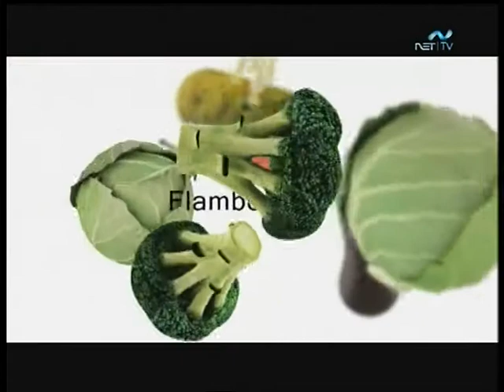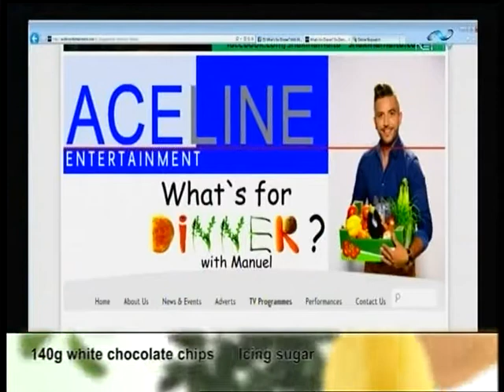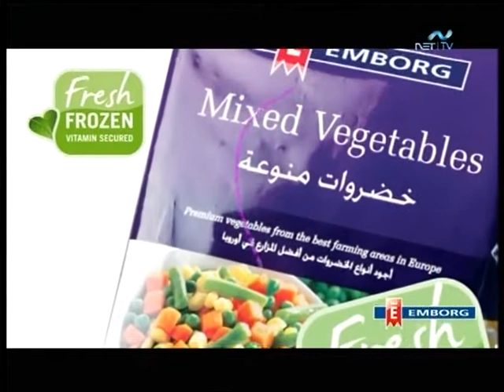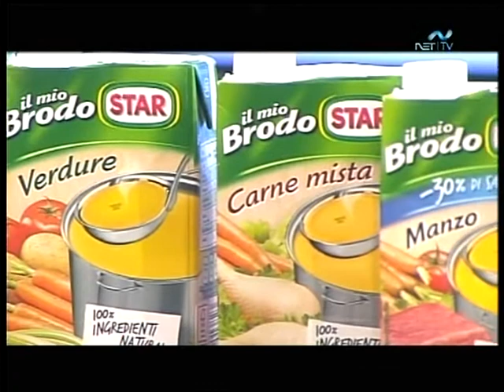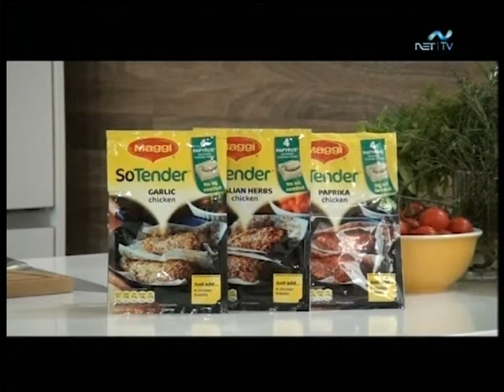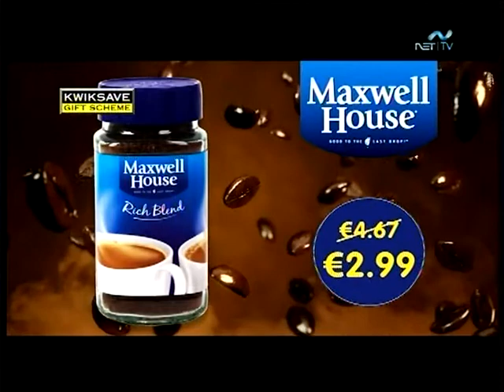What's for Dinner? 090215